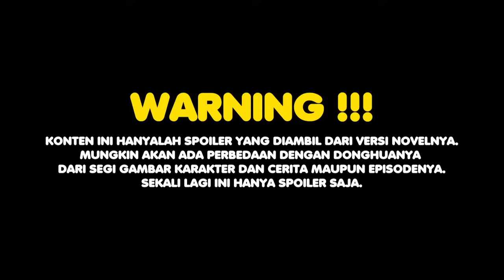Jenderal Iblis Gu Yao - SPOILER Battle Through The Heaven S5 EPS 187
Tingkatan Kultivasi BTTH :

1. Dou Zhi - Tingkat Murid
2. Dou Zhe - Tingkat Praktisi
3. Dou Shi - Tingkat Guru
4. Da Dou Shi - Tingkat Guru Besar
5. Dou Ling - Tingkat Jiwa
6. Dou Wang - Tingkat Raja
7. Dou Huang - Tingkat Kaisar
8. Dou Zong - Tingkat Leluhur
9. Dou Zun - Tingkat Yang Mulia
10. Dou Ban Sheng - Tingkat Setengah Malaikat
11. Dou Sheng - Tingkat Malaikat
12. Dou Di - Tingkat Dewa